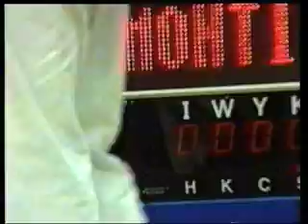Parigi 96 Monti ita- Saakaishvili fra